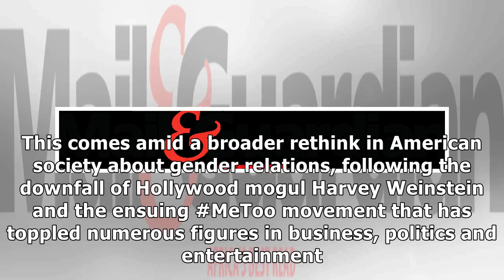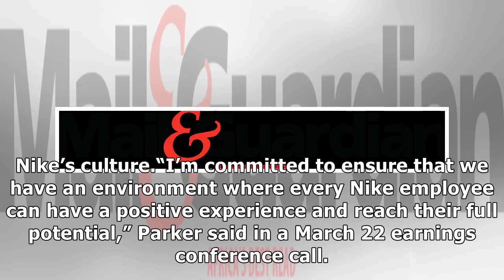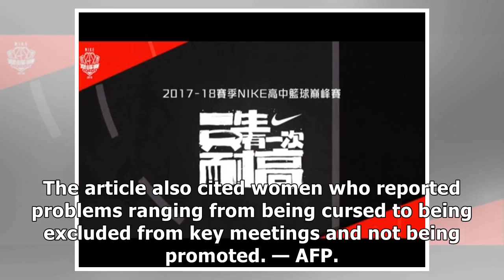Nike just did it: More execs booted for workplace discrimination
Nike has dismissed more executives as it tries to address a workplace culture marred by sexual harassment and bullying, embarrassing a brand that projects itself as promoting equality and empowerment.